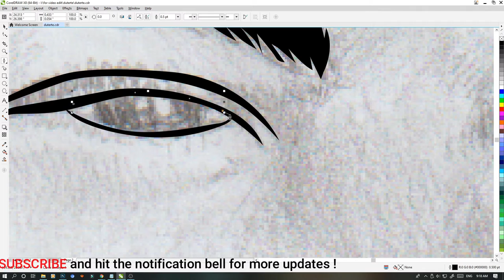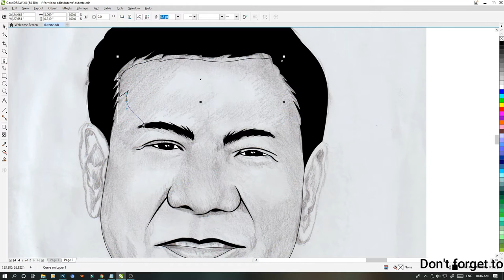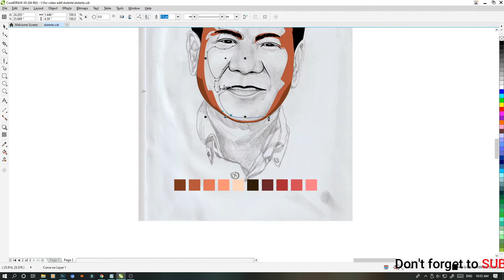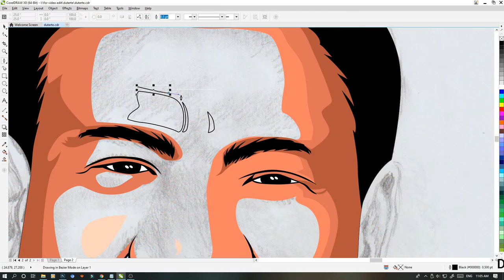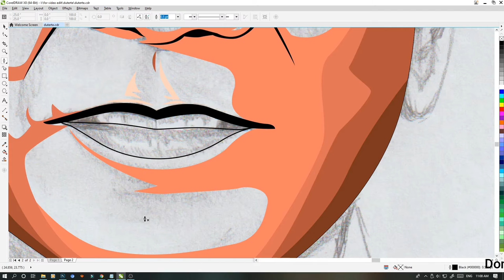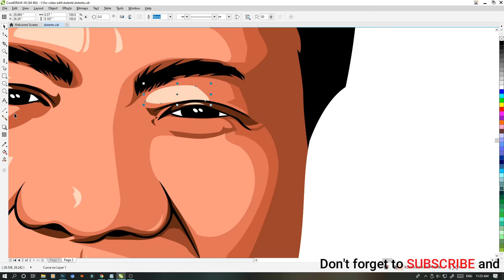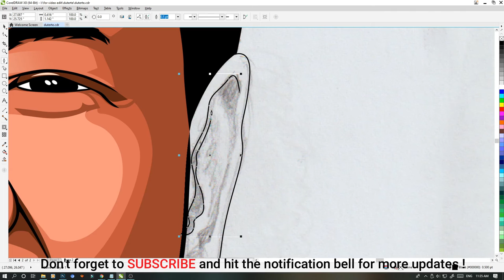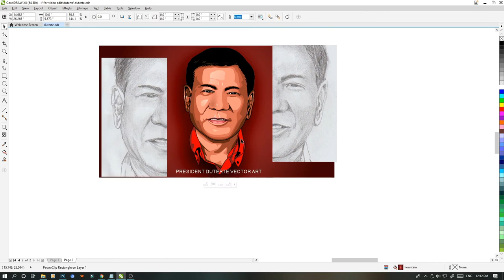President Rodrigo Duterte Sketch Drawing to VectorArt (Using CorelDraw) Part II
Rodrigo Roa Duterte , also known as Digong and Rody, is a Filipino politician who is the current president of the Philippines and the first from Mindanao to hold the office